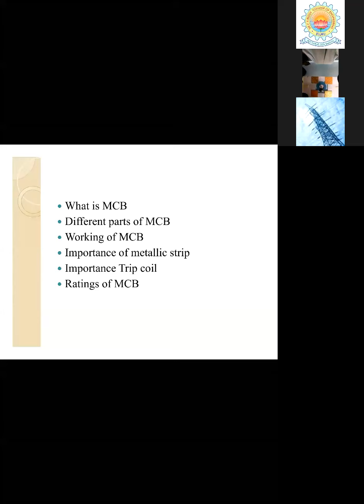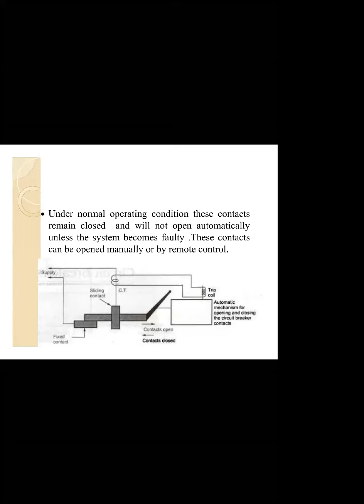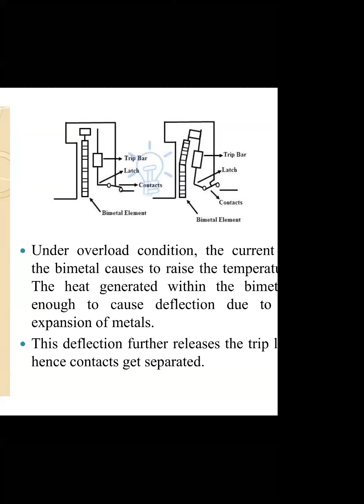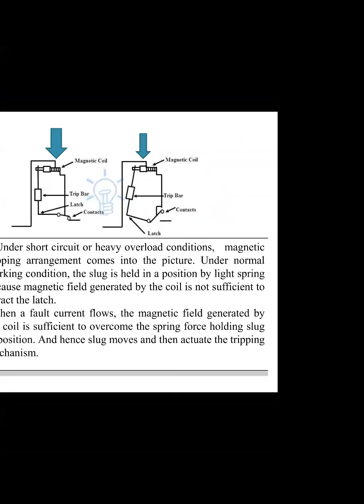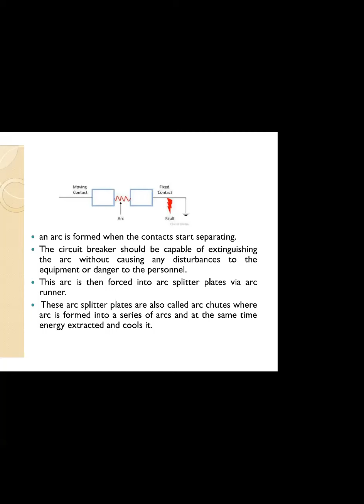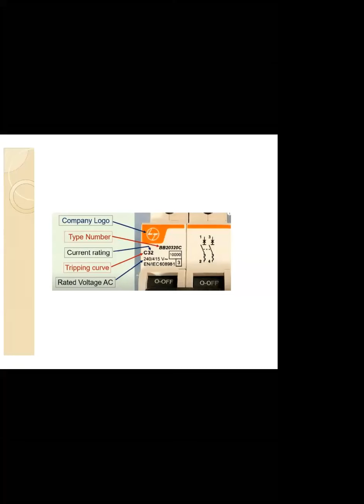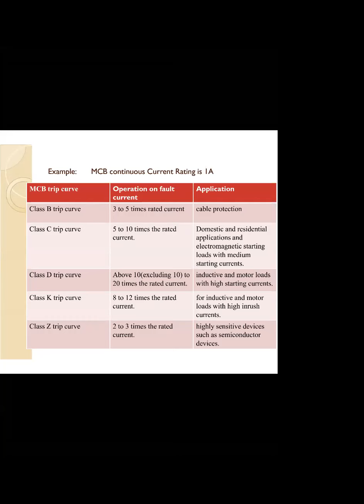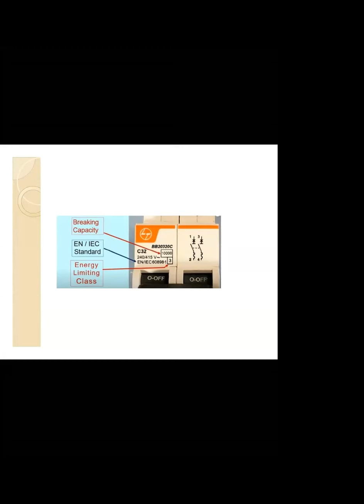19 08 2020 SGP by JA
MCB working